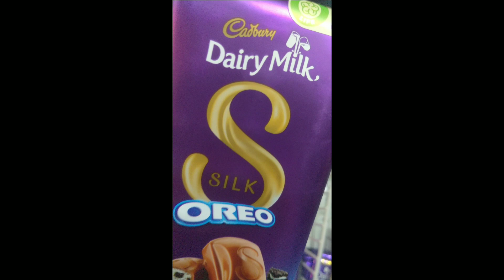Nestle kitkat dessert dilight chocolate review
Nestle kitkat dessert dilight chocolate review choklet
chocolate
chocolate shorts
chocolate opening
cadbury celebration
 chocolate opening video
lickables
dairymilk
eating a lot of candy
 dairymilk chocolate
chocolate competition
 chocolate video
chocolate unboxing
chocolate songs
lots of candy
gems
kinder joy
 dairymilk silk
 lotsofchoclates
This cadbury P.S is made toh share with a generous heart.
flake-You Deserve A Flake Moment